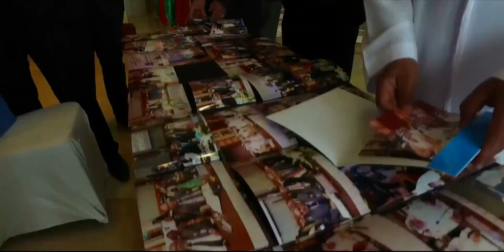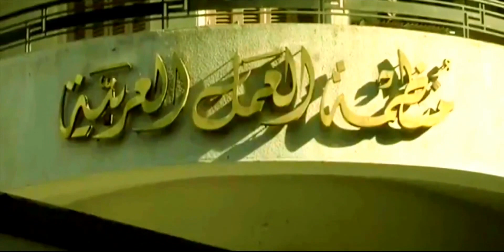Promo الدورة 44 لمؤتمر العمل العربي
تعقد الدورة  44 لمؤتمر العمل العربي / القاهرة – جمهورية مصر العربية
( 9 الى 16 إبريل / نيسان 2017)

منظمة العمل العربية
7 ميدان المساحه – الدقي /  ص.ب: 814 القاهرة – الرمز البريدي 11511
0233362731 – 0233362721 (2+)